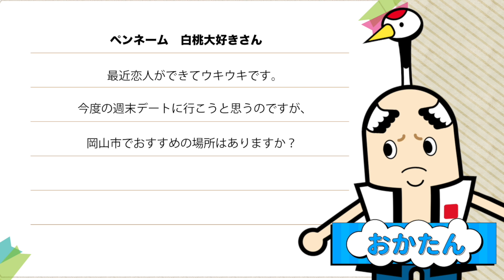岡山市の週末おすすめスポット【おかたんの移住お悩み相談室＃3】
岡山市に移住・定住するための情報サイト〈おかやま生活〉

【おかたんの移住お悩み相談室〈第3話〉】

この番組では、岡山市で暮らすVtuber"おかたん"が岡山市への移住に関するお悩みにお答えしていきます！

今回のお悩みは〈週末のおすすめデートスポット〉について。

おかたんは市役所に行きたいみたいですが・・・
岡山市にはプロスポーツチームの応援やアートスポットなど、おすすめの場所がたくさんあります。

もちろんデートだけではなく、一人でじっくりと楽しむことも出来ますよ！

おかたんと一緒に市役所に遊び行ってくれる方のお便りもお待ちしています！(笑)

《おかたんのプロフィール》
出身：岡山県岡山市
年齢：不詳
好きな食べ物：白桃
性格：少し自虐的で、少し口が悪い
特徴：岡山市のことは大好きだが、『岡山市には何もない』ということを気にしている

ーそれが岡山市ー
岡山市への移住・定住の推進と、暮らしの魅力を全10話のショートドラマで伝えるプロジェクト！

岡山市市民協働企画総務課移住定住支援室